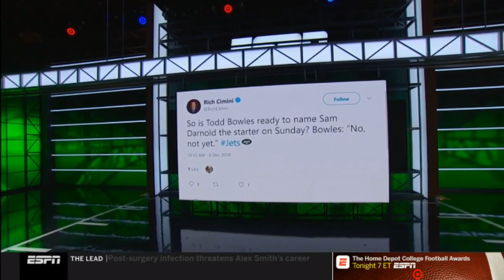NFL star's accuser speaks out | NFL Live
NFL star's accuser speaks out